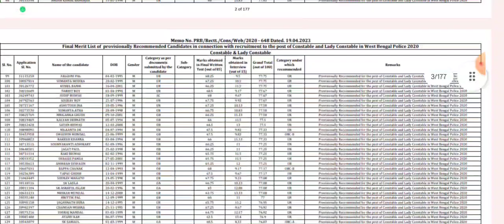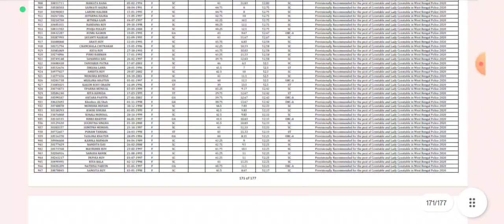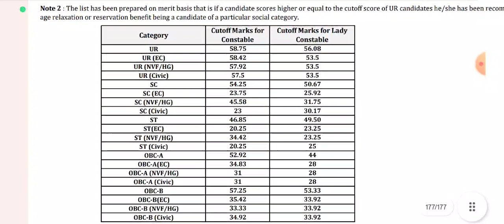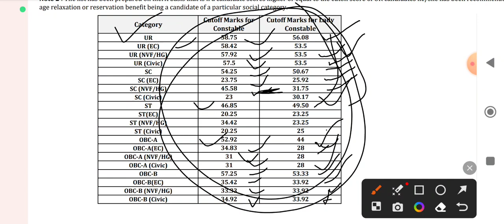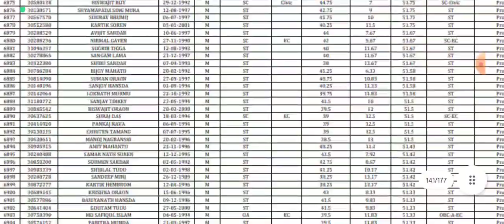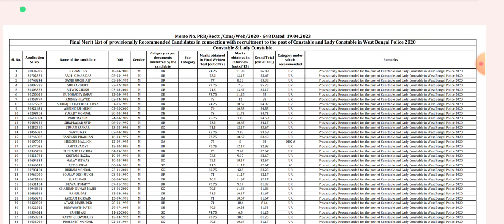wbp constable 2020 final cut off || পশ্চিমবঙ্গ পুলিশ কনস্টেবল ২০২০ ফাইনাল কাট অফ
কারা কারা কলকাতা পুলিশ এবং পশ্চিমবঙ্গ পুলিশ মহিলা কনস্টেবল ফ্রী ক্লাস করতে চাও ? এই লিংকে
যুক্ত থাকো ।।।। প্রতিদিন সকাল ৯টা জিকে , ১ টা অংক এবং সন্ধে ৬ টা রিজিনিং ক্লাস করানো হবে ।।। ৫০০ জন শুধুমাত্র ফ্রী ক্লাসের সুযোগ পাবে ।।।

Smartgalaxy  কোচিং সেন্টার বালুরঘাট , গঙ্গারামপুর , কালিয়াগঞ্জ , মালদা , গাজল এবং বুনিয়াদপুর
ভর্তি চলছে 🔥🔥🔥
 কলকাতা ও পশ্চিমবঙ্গ পুলিশ কনস্টেবল , ANM GNM , রাজ্য সরকারের গ্রুপ সি ও গ্রুপ ডি , সাব ইন্সপেক্টর , SSC GD , প্রাইমারি ও আপার প্রাইমারি টেট লিখিত পরীক্ষা Wbsedcl office executive এবং মাঠের সম্পূর্ণ প্রস্তুতি চলছে আবাসিক কোচিং এর মধ্যে দিয়ে । 1200+ ছাত্র - ছাত্রী বর্তমানে প্রস্তুতি নিচ্ছে ।